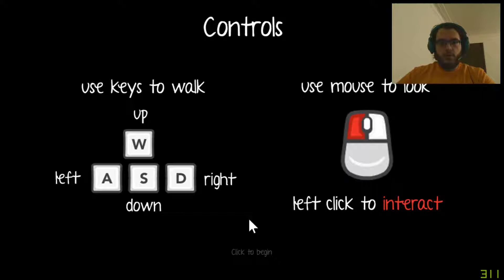FREE GAME | Port of Call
Free game you can pick up on steam! It was really interesting to play.